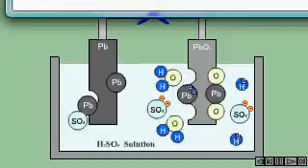animation Lead Acid